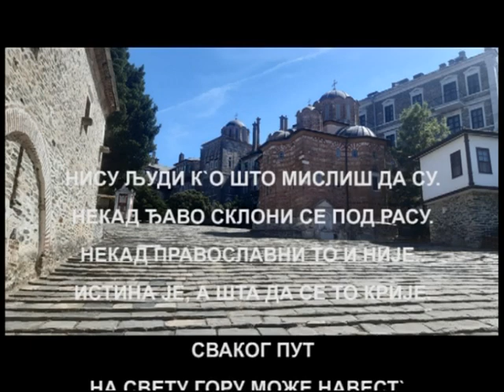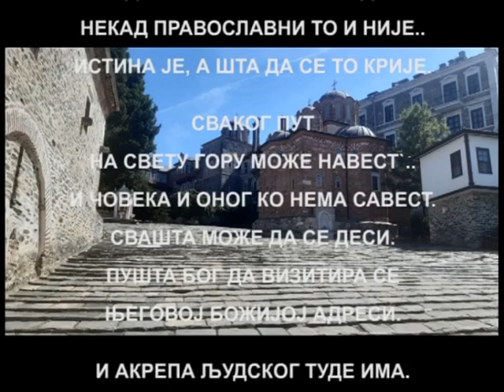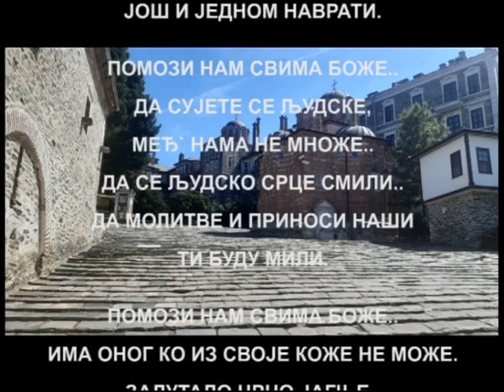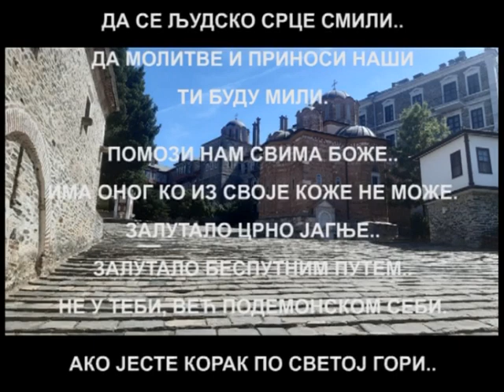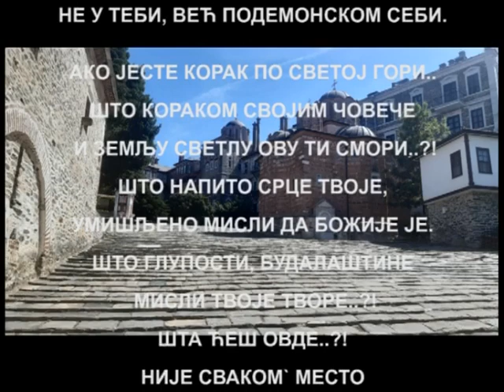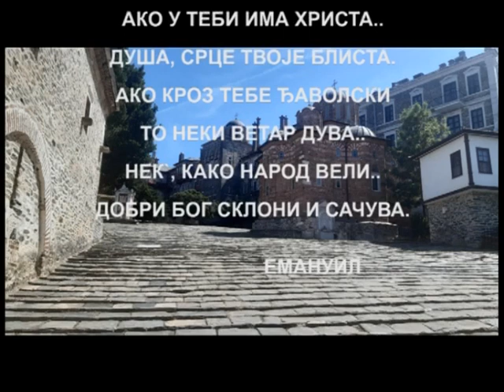"НИСУ" од Емануила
Нису људи к`о што мислиш да су..
Некад Ђаво склони се под расу..
Некад православни то и није..
Истина је, а шта да се то крије.

Сваког пут
на Свету Гору може навест`..
И Човека и оног ко нема савест..
Свашта може да се деси..
Пушта Бог да визитира се
његовој божијој адреси.

И акрепа људског туде има..
допала се Света Гора свима..
Екслузива да се буде овде..
да се прича кад се кући врати..
где било се, а можда се,
још и једном наврати.

Помози нам свима Боже..
да сујете се људске,
међ` нама не множе..
да се људско срце смили..
да молитве и приноси наши
ти буду мили.